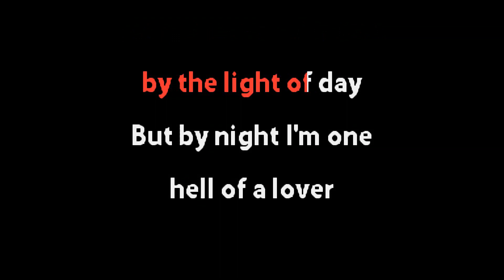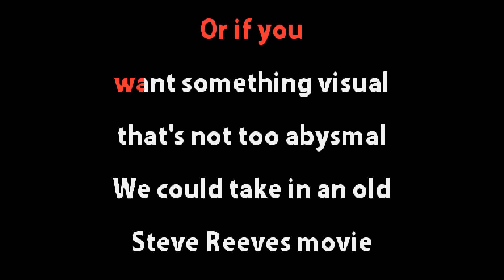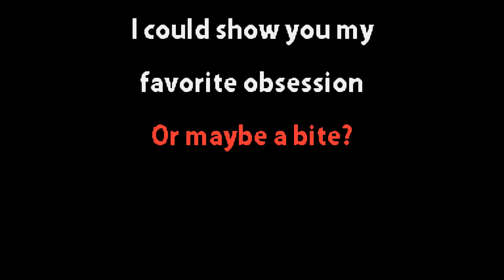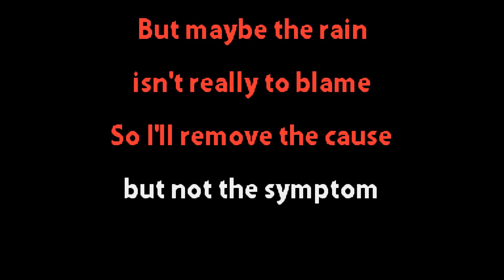Rocky Horror - Sweet Transvestite - Karaoke